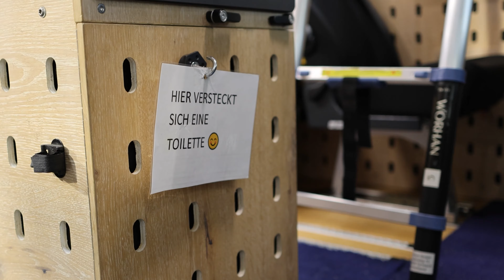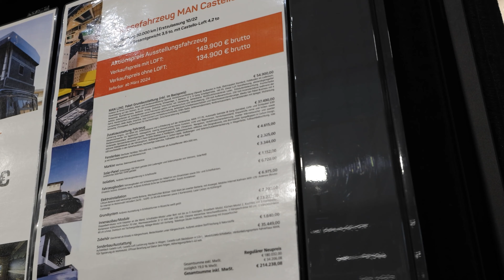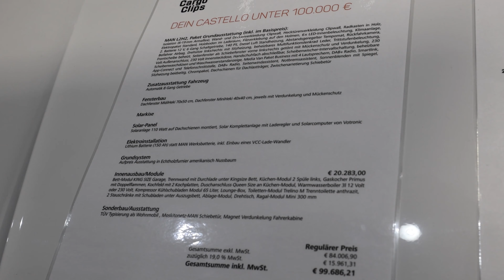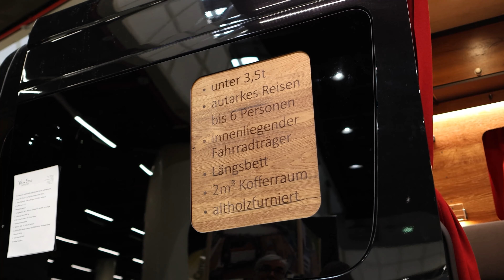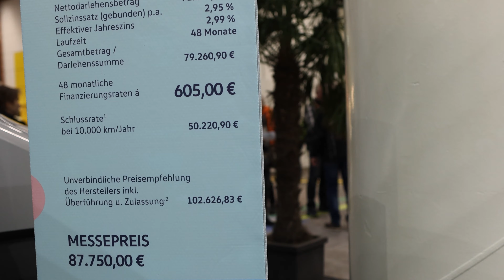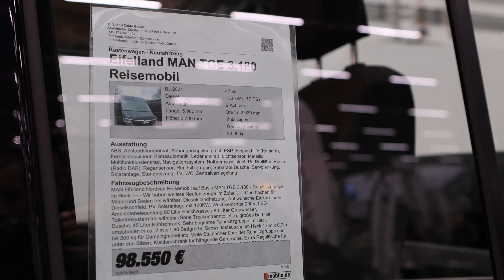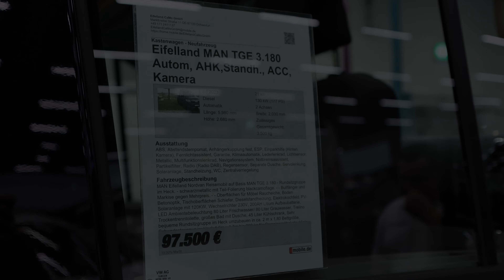Different huge campervans with exterior, interior and prices @ Caravaning Hamburg 2024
Check out some of the big and spacious campervans presented at Caravaning Hamburg 2024 in Germany. A big overview on interior and all the amenities, and of course prices where available !

Latest news and articles in the automotive industry from Car Glimpses

🔋 Buy a 3 battery pack and USB-C charger for Canon EOS (Amazon)
👜 Buy a small camera bag ideal for lots of moving and recording (Amazon)
💻 Buy ASUS Zenbook Pro 14 OLED a mobile powerhouse for content creators (Amazon)

*Car Rentals*
🚗 Compare and rent a car everywhere in the world with EconomyBookings

*Auto parts and accessories*
🪛 Buy car parts for any car from DIY Car Service Parts
🪛 Remove your car or motorcycle scratches with this new sparkle cloth (Amazon)

*END ADVERTISEMENT*

Here is the list:
Castello Campervans
Van Essa
Eifelland MAN TGE 3.180
California Days